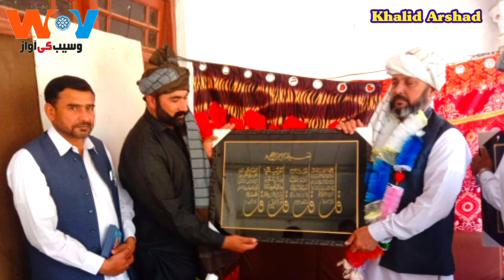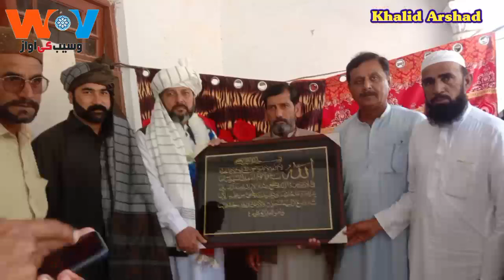محکمہ پولیس سے ریٹائرڈ ہونے والے پولیس افسر